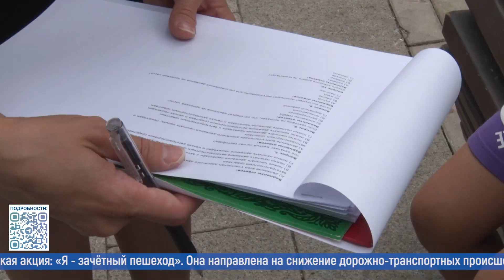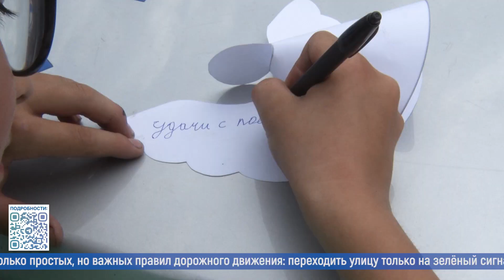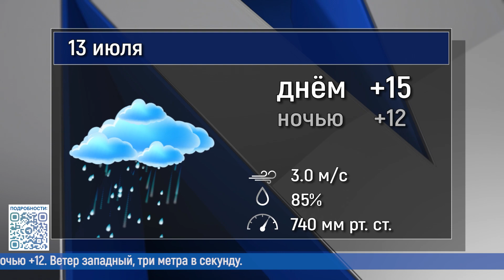Новости большого округа: выпуск 12 июля 2023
- Небольшие, но опасные! Парковки электросамокатов в Подмосковье возьмут на контроль.
- Лето в округе! Как провести и чем заняться? Пушкинский предлагает оригинальный досуг.